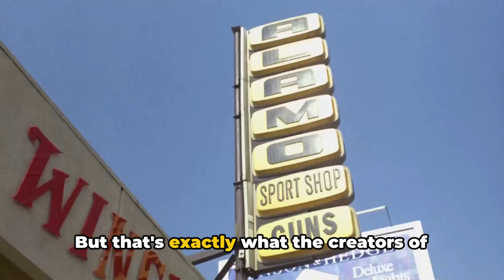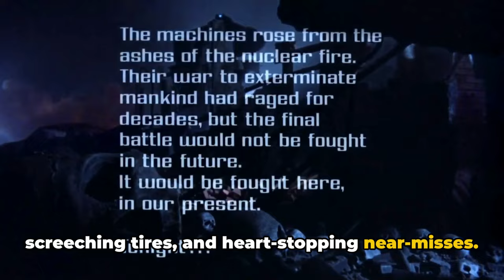Terminator and Terminator 2: Mind Blowing Hidden Facts Exposed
Arnold Schwarzenegger Terminator and Terminator 2. Unlock the secrets of the Terminator franchise with a deep dive into the mind-blowing hidden facts behind Terminator and Terminator 2. Join us on an eye-opening journey through the iconic films, uncovering untold stories and behind-the-scenes mysteries. From Skynet to cyborgs, explore the thrilling world of Terminator like never before. Get ready to be amazed! Knowing these facts will prove you're a true fan of the franchise!

If you are a copyright owner and feel that your copyright-protected material has been used in a way that exceeds 'fair use', please contact us via the provided contact information, and we will promptly address the concern.